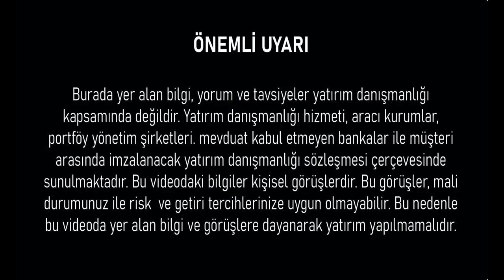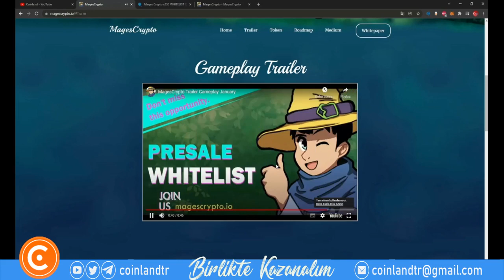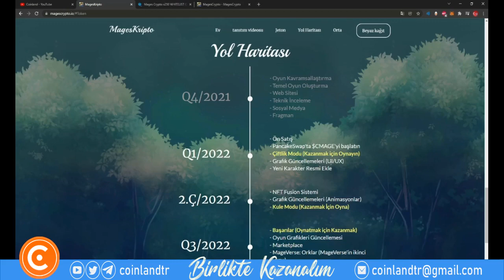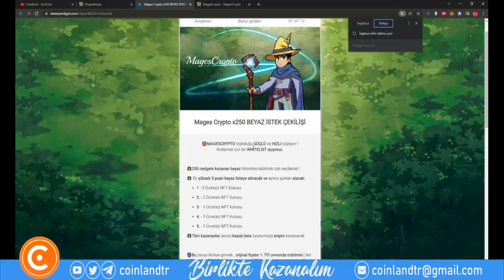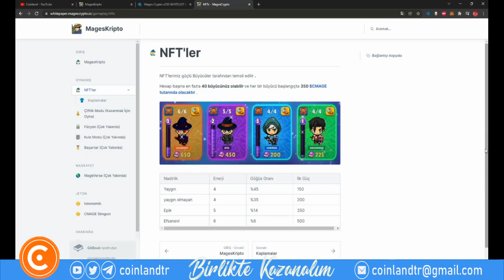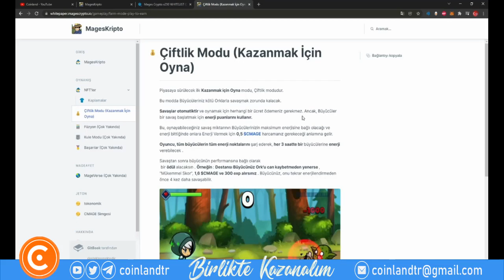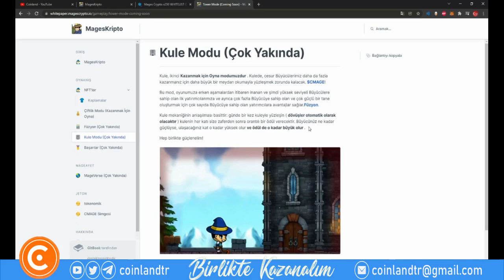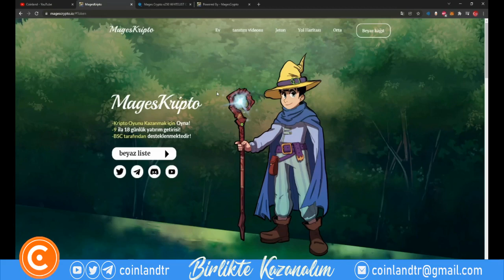Mages Crypto Play2Earn Projesi Detaylı İncelemesi Ve WHITELIST Çekilişi! $CMAGE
Kripto para piyasasının yüksek potansiyel getirileri ve ayrıca yüksek potansiyel riski vardır. Riskin farkında olmalı ve bunları kabul etmeye istekli olmalısınız.

Herhangi bir ticaret sisteminin veya metodolojisinin geçmiş performansı, gelecekteki sonuçların göstergesi olmayabilir. Kripto para piyasası, düzenlenmemiş ve oldukça spekülatif bir piyasadır. Her şey her an olabilir. Herhangi bir mali karar vermeden önce bunun farkında olun ve kendi özeninizi gösterin.

Bu videoda anlatılan içerik, yatırım veya alım satım tavsiyesi olarak DEĞİLDİR. Ben finansal danışman DEĞİLİM. Bunlar sadece piyasalar hakkındaki kişisel görüşlerim ve fikirlerimdir. Sermayeniz, ticaretleriniz veya yatırımlarınızla ne yapacağınızı asla söylemeyeceğim. Ayrıca herhangi bir varlığı satın almanızı veya satmanızı asla tavsiye etmeyeceğim. Bu video yalnızca bilgilendirme amaçlıdır!